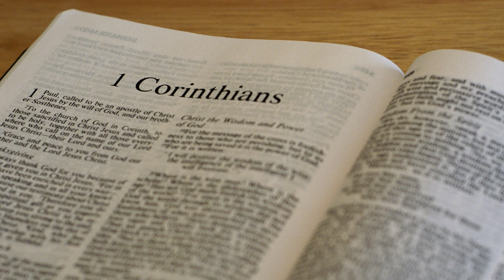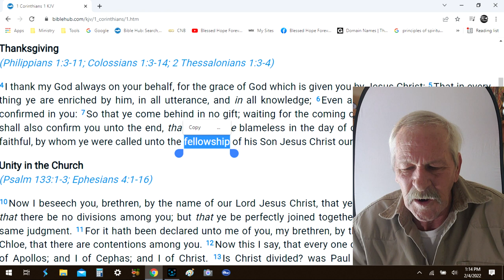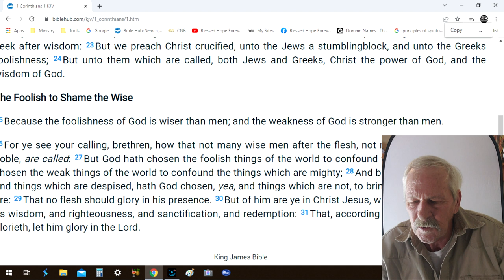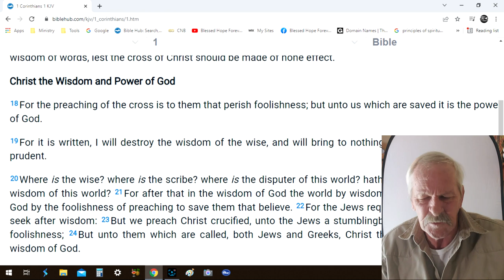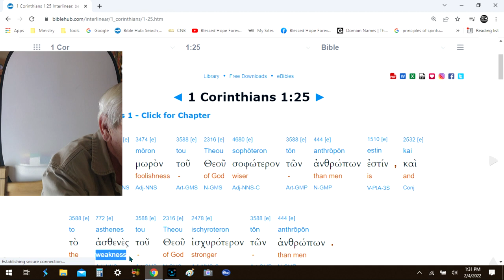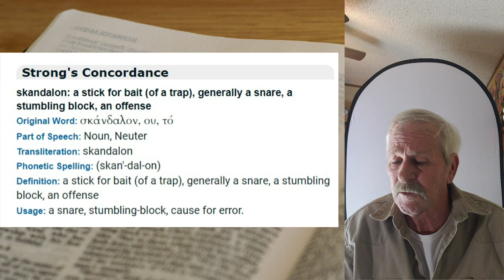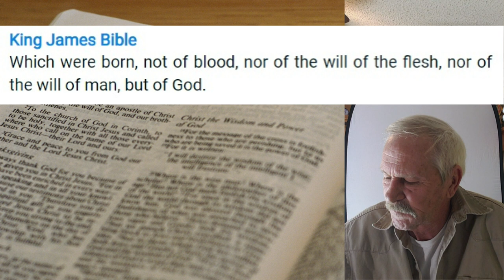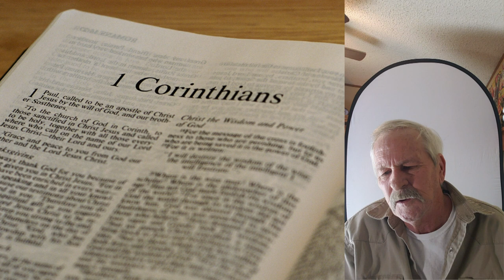1 Corinthians Chapter 1 - Part 6